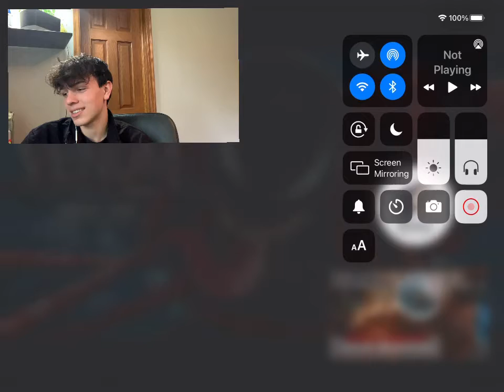Venom Let There Be Carnage:Reaction!